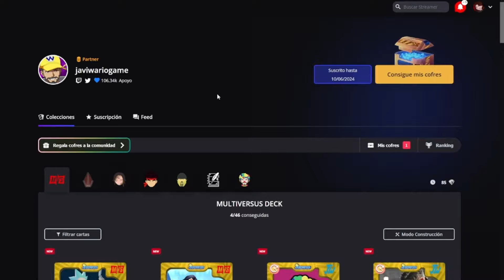🤔MI OPINIÓN Y REVIEW DE SWORD ART ONLINE FRACTURED DAYDREAM